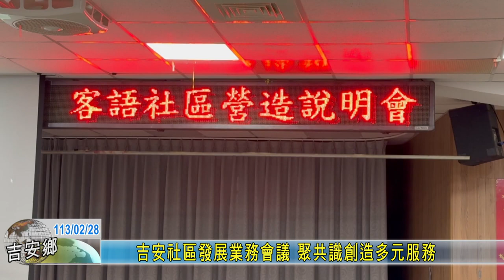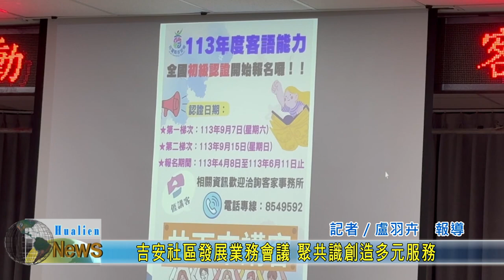20240228 01 吉安社區發展業務會議 聚共識創造多元服務